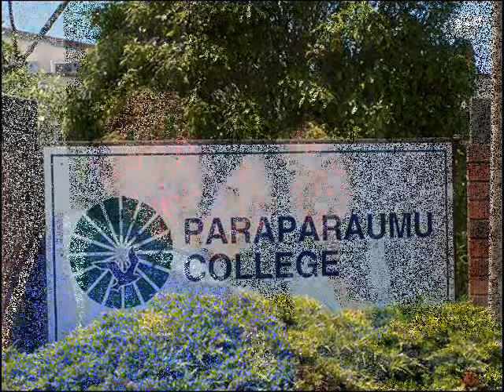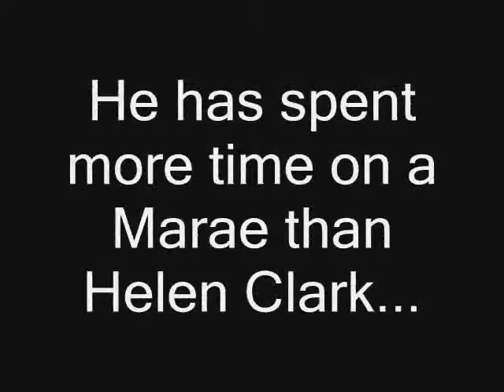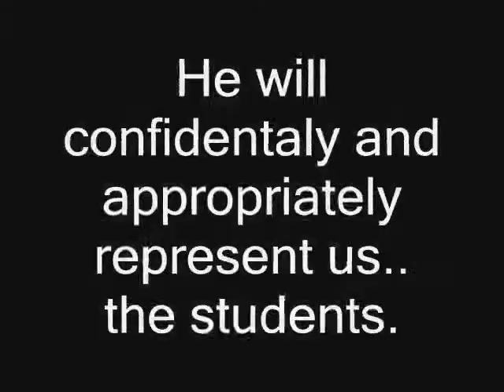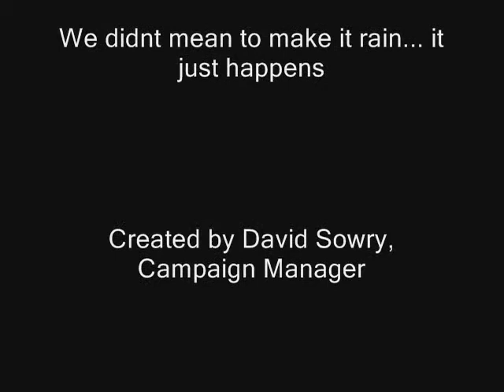Joseph Lane Student REP Campaign Video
Paraparaumu college Student Representative campaign video for 2008
It would be good to know that this was made at the time of the USA presidential elections. And also that I am a Usa citizen and i was running against an english woman.
thanks to David Sowry who made this video great! Thanks to Emily for still putting up with me
Thanks to Tim Stewart for putting me up to it.
Thanks to the Board of Trustees for being so welcoming.
Thanks to Allan Fone for teaching me so much.
Thanks to the Crew and the other Student Reps on the Spirit of adventure.
But most of all thanks the school for voting me in.